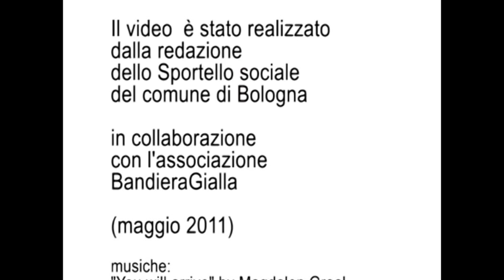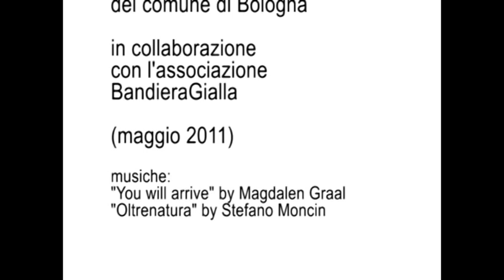Gli sportelli sociali del comune di Bologna: origini, funzioni, dati strumenti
Il video è stato realizzato dalla redazione dello sportello sociale del comune di Bologna in collaborazione con BandieraGialla
(maggio 2011)